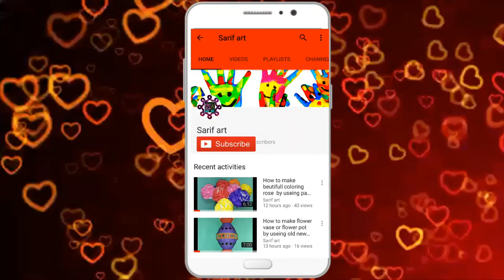Matchstick Art: how to make dragon fly from waste matchstick. unique matchstick art.matchstick.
How to make matchstick dragon fly.

its so easy and attrective .you just make it . if you facing any problam doing this craft then please tell me . i will try to solve your problam . i am feel glad if you tell me which craft you want to learn.

sarif art